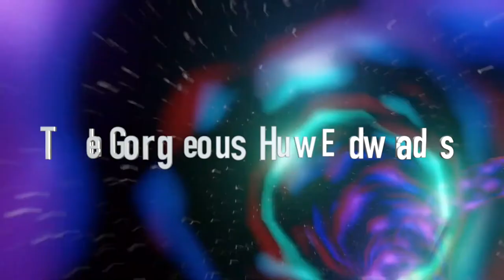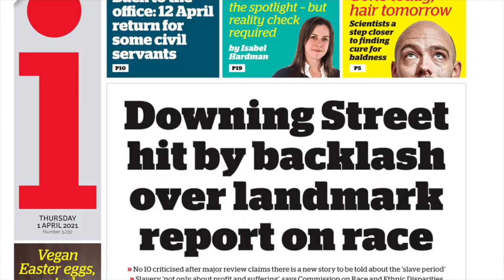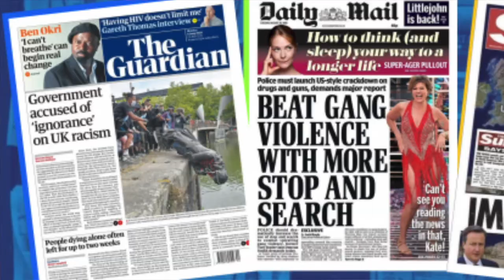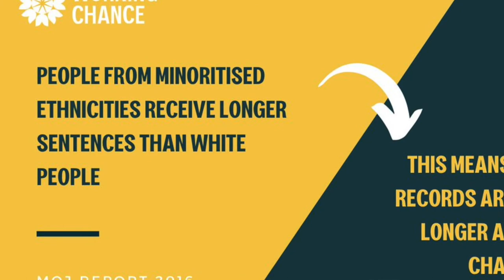The Treason TV Show Episode 5 (S3)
Topical satire and parody songs from the long running smash hit topical sketch show. The Evergiven, pub passports, the government's racism report. Line of Duty and the Gorgeous Huw Ewdards all come in for the hilarious satirical Treason treatment. Starring Mark Brailsford.